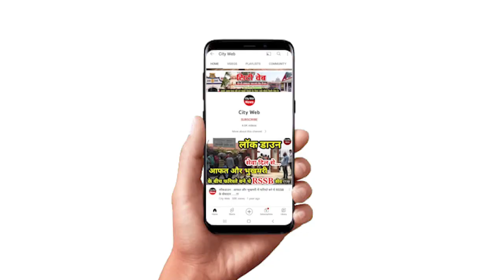बाबा जी मालिक से अपने हक के लिए नौकर का लड़ाई करना क्या ठीक है? देखिए क्या बोले बाबा जी